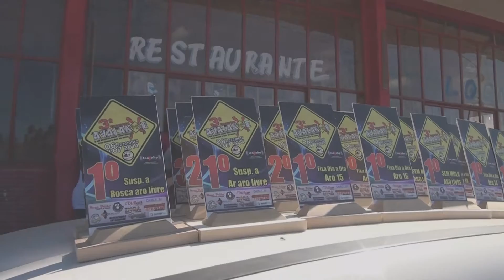3º AVALANXE || Zeromm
Curta a página do Canal Zero Milímetros no facebook

Músicas:
Drop It Down Like by Lady Bee ft. Rachel Kramer